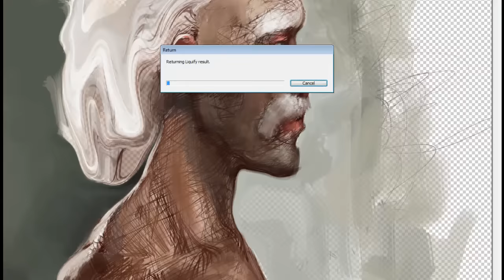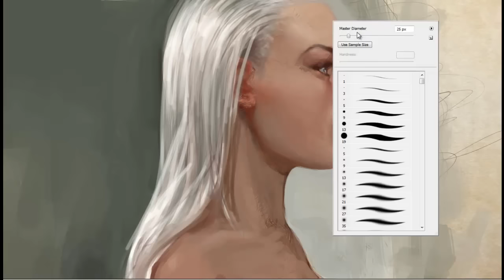Speedsketch #10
Another one...  So, just to explain the scribbles in the beginning...  They serve two purposes-  The first is that I do these for fun and to warm up, so it helps me get my arm moving.  Secondly, I honestly have no idea what I'm gonna draw, because the whole point of these is to just be spontaneous, so I just scribble until I see something.  I'm creating a mess, but one made from scribbles that reflect my mood...  The way you scribble changes depending on how you feel, that's what it's like for me anyway.  So every time I scribble, the scribbles come out different and I see different things.  For this one I wasn't seeing much, so I just kept scribbling, and when my eye caught the side of a face, I just latched on to that.  As for the ending...  Haha, yeah well that idea popped into my head and it was a bit of a challenge to myself.  Like...  "Can you do it?"  Dunno if it succeeded or not but it was fun.

Tools:
Adobe Photoshop CS3
Wacom Intuos3 12x9
Camtasia Studio

is a growing community of artists all working to improve and help each other, it's free to join, so if you want to recieve comments or critiques on your work, or maybe offer some advice, head on over!